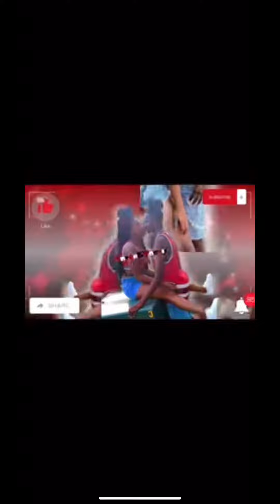DAY IN THE LIFE OF A NAIL TECH |EASTER SUNDAY | ACRYLIC TOES 💙🦋| WERE BACK 🦋